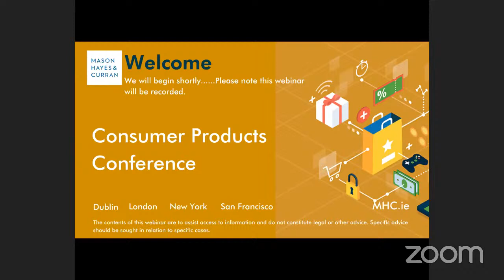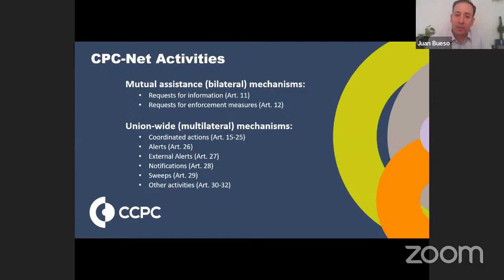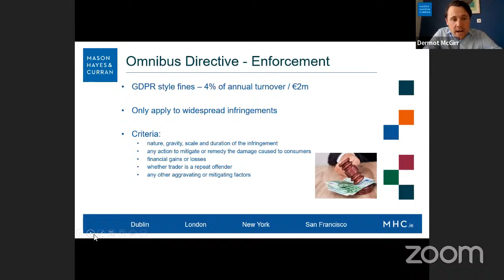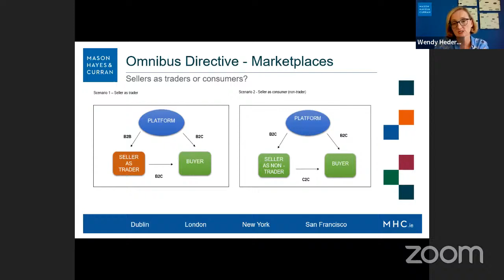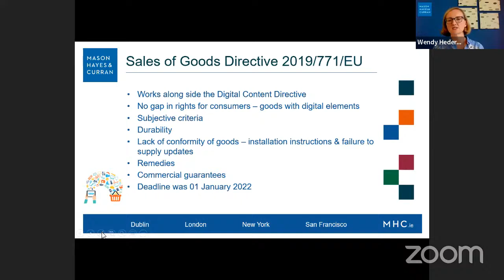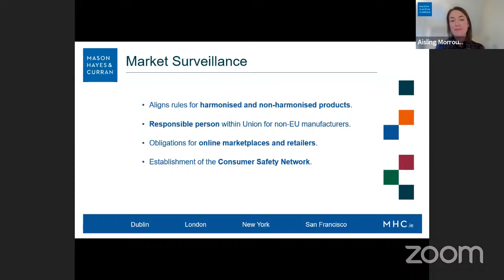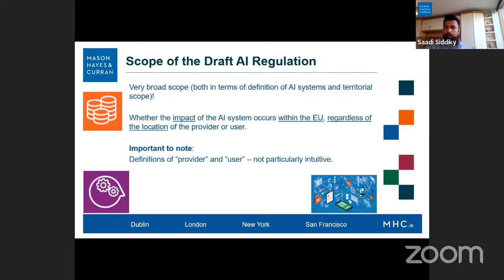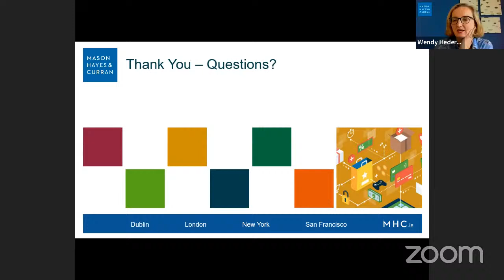Webinar: Consumer Products Conference 27/04/22